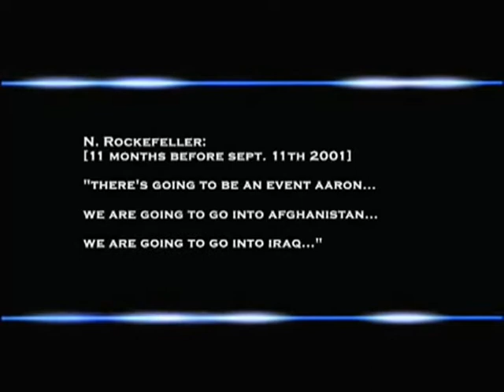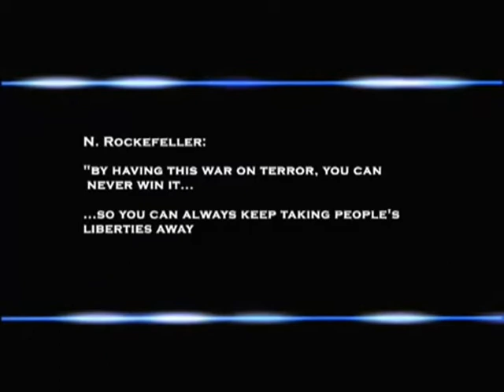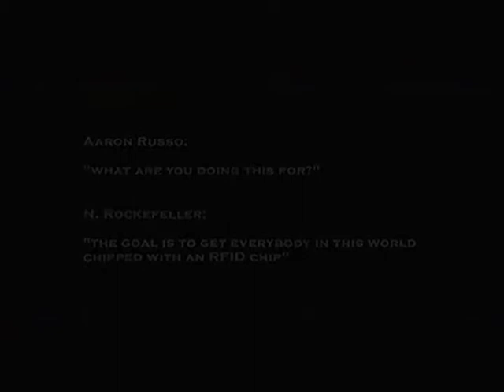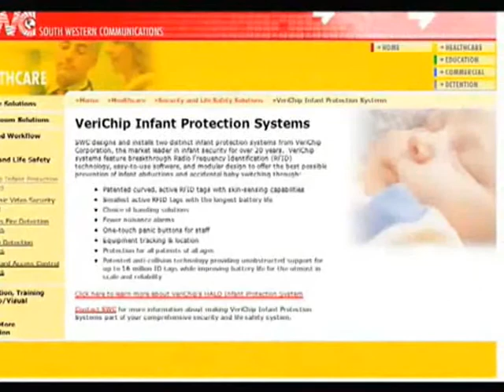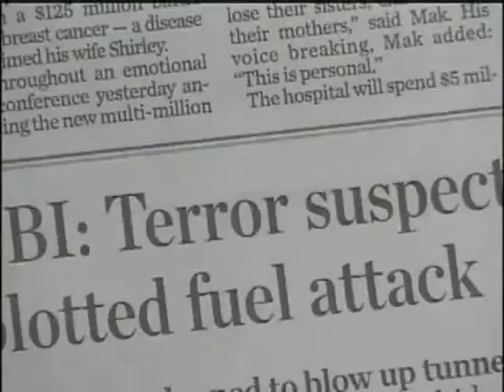The Ambition of the Elite